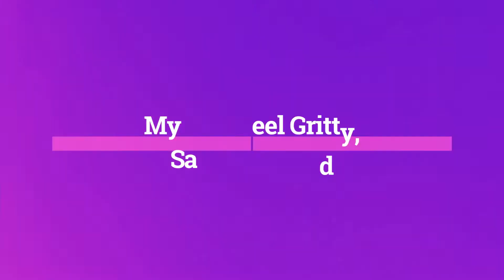Dry Eye is painful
Got Dry Eye

We understand and offer homeopathic and innovative technologies with a dry eye program from A-Z.

My eyes feel gritty, sandy, irritated, heavy, tired, watery, stinging.

I feel like I have an eye lash or grain of sand in my eye!

My eyes are always red.

When I wake up in the morning, my eyes hurt and are in pain.

We understand. We offer solutions from A-Z.